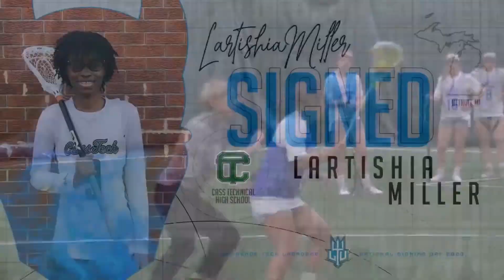Lawrence Tech Women's Lacrosse Coach | 8/28/20